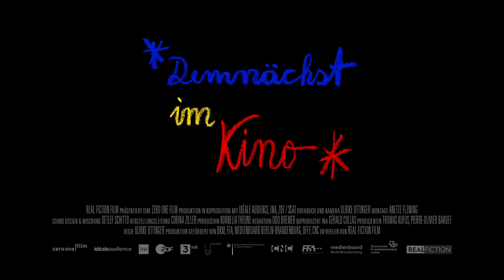PARIS CALLIGRAMMES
BRD/Frankreich 2019, 129 Min., s/w + Farbe, dt. Fassung
Regie: Ulrike Ottinger
"Die Filmemacherin Ulrike Ottinger erinnert sich an ihre „Exil“-Jahre in Paris, wo sie zwischen 1962 und 1969 inmitten der künstlerischen wie intellektuellen Bohème Wurzeln schlug und die gesellschaftlichen, politischen und kulturellen Umbrüche jener Zeit in sich aufnahm. In Gestalt einer prächtig 'collagierten Erinnerungslandschaft' verknüpft der Film historische Fotos, Filme, Zeitungsausschnitte, Töne und Musiken mit Ottingers eigenen Arbeiten zu einem Soziogramm ihrer Zeit als bildende Künstlerin in Paris." (filmdienst)
(läuft am 23. und 24. und vom 26. bis 29. 4. jeweils um 20.15 Uhr in der Alten Kachelofenfabrik am Sandberg 3a in Neustrelitz)